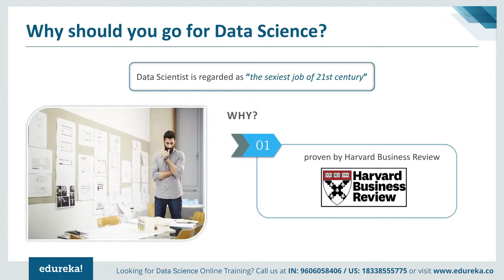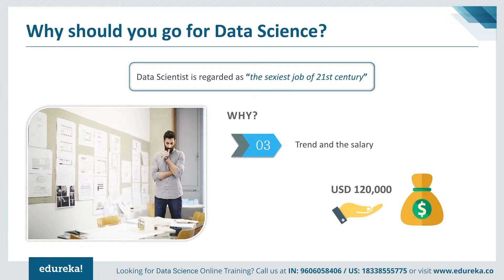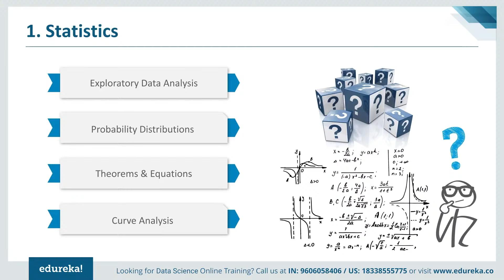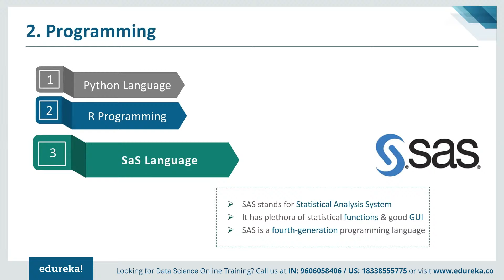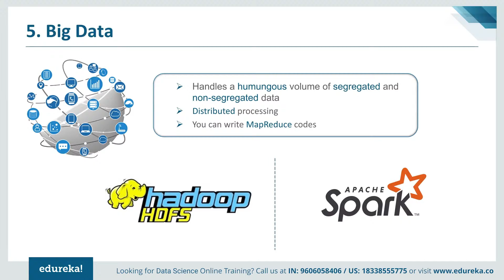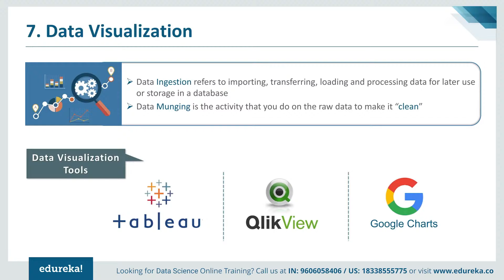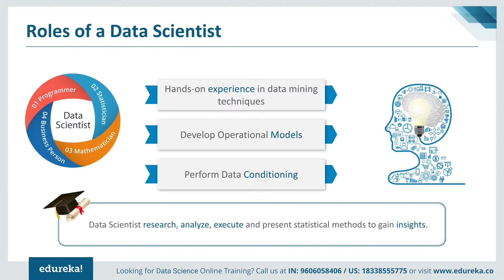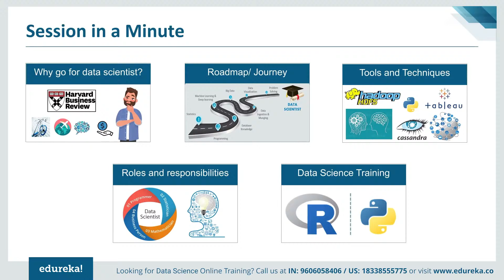How to Become a Data Scientist | Data Scientist Skills | Data Science Training | Edureka Rewind - 3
This video on "How to become a Data Scientist" includes all the skills required for becoming a modern day Data Scientist. This video will answer the below questions:
1. Why should you go for data science?
2. What is the road map to become a data scientist?
3. What are the tools and techniques required to become a data scientist?
4. What are the roles of a data scientist?

A potential candidate must have one of the following prerequisites: Degrees like BCA, MCA, and B.Tech.

About Course:
Why Learn Python for Data Science?
Python has been one of the premier, flexible, and powerful open-source languages that is easy to learn, easy to use, and has powerful libraries for data manipulation and analysis. For over a decade, It has been used in scientific computing and highly quantitative domains such as finance, oil and gas, physics, and signal processing. It's continued to be a favorite option for data scientists who use it for building and using Machine learning applications and other scientific computations. Python cuts development time in half with its simple to read syntax and easy compilation feature. Debugging programs is a breeze in Python with its built in debugger.